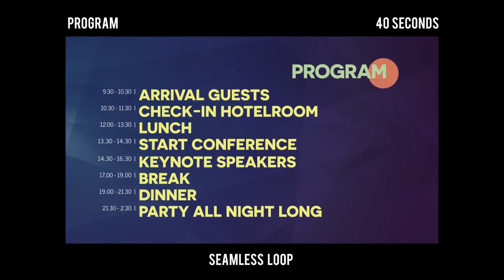party event line up animation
Tools set with party or event line-up loops and other text animations. Handy for the use on event screens or for social media promotion. The set of 5 animations comes with a main color control and easy placeholder composition. Just drag n drop or type you desired text. You can choose from 6 different background animations of just use a picture of your own choosing.